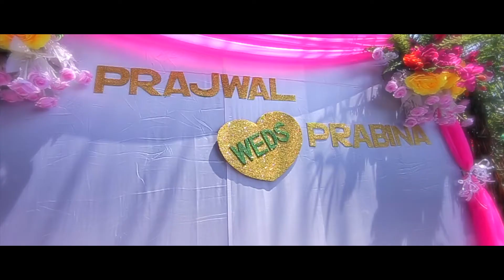Prajwal weds Prabina wedding highlight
|| WHEN HAPPINESS JUST SHOWS ||